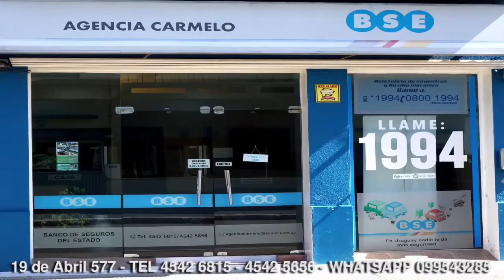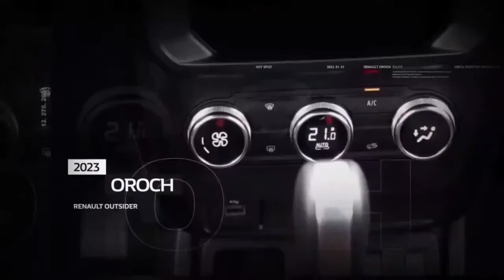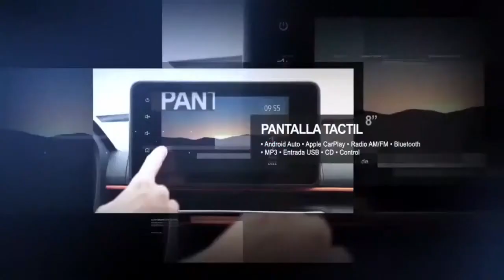Fenapes. La prof. Viviana Rodríguez desde Colonia señala las deficiencias de la reforma educativa.